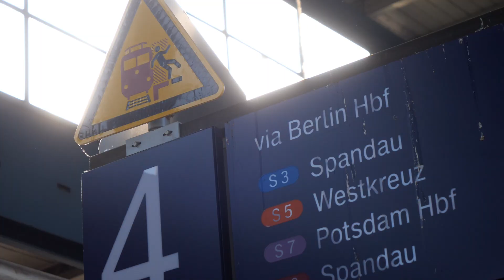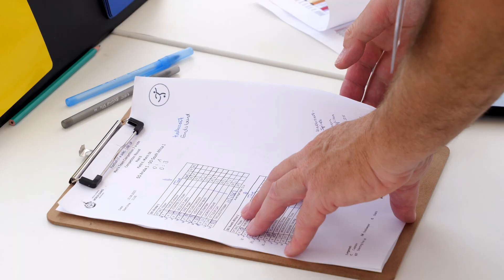Special Olympics 23 | Deutsche Telekom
Herzensangelegenheit: Telekom unterstützt die Special Olympics World Games Berlin 2023
Dort treten mehr als 7.000 Athletinnen und Athleten in 26 Sportarten bei den Weltspielen an. Das große Fest der Inklusion verbindet Menschen mit und ohne Behinderung auf einzigartige Weise.
Wir haben einige Stimmen dazu vor Ort auf dem Platz und am Spielfeldrand eingesammelt.